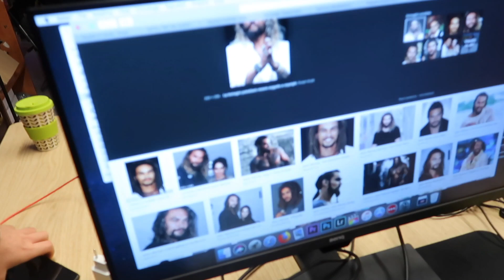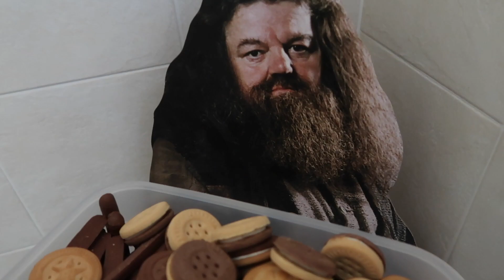LO SCRIGNO DEI DOLCI!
Ci è sfuggito un attimo il controllo e ora siamo pieni di dolci da smaltire!
Riuscirà il team di Space Valley a resistere allo scrigno dei dolci?